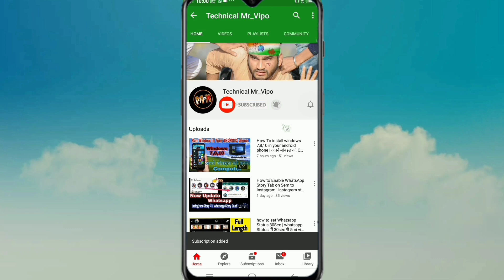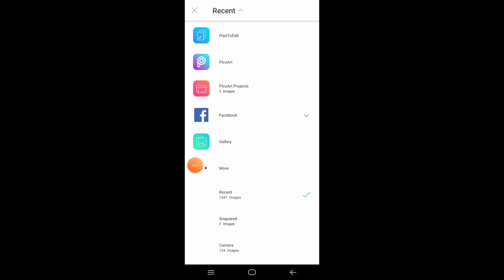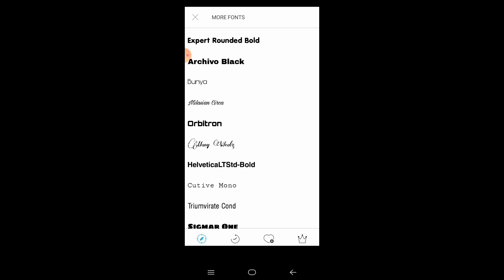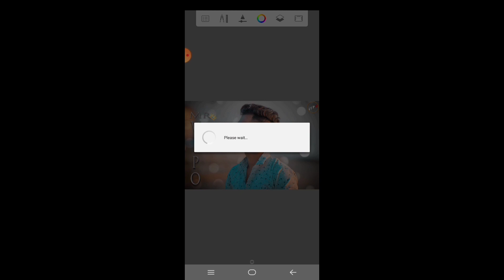LightRoom & Snapspeed Amazing Photo Editing || New Snapspeed & LightRoom Trick 2020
Snapspeed Photo editing best photo editing LR PicsArt Snapspeed